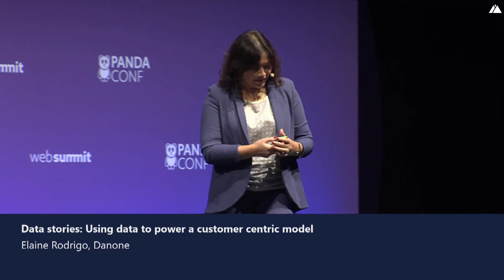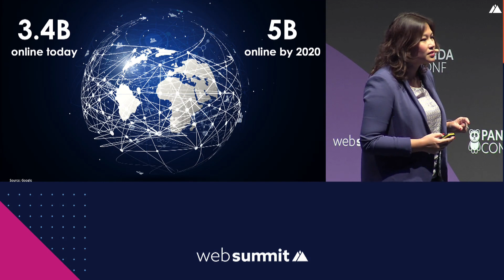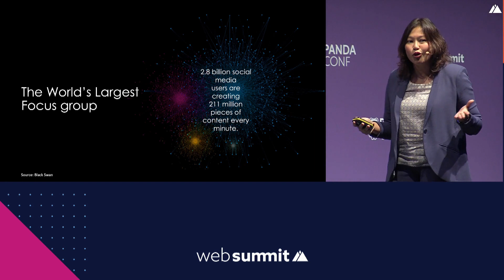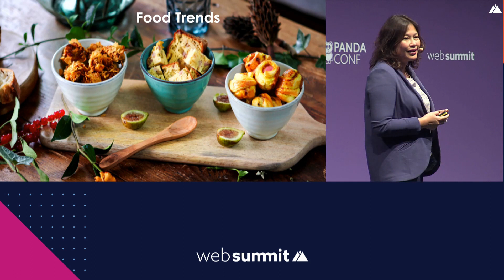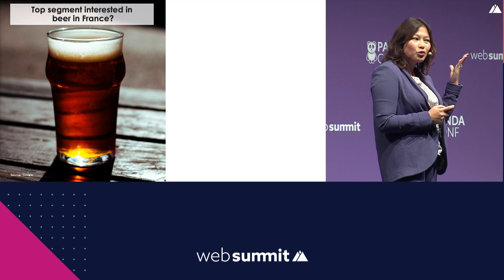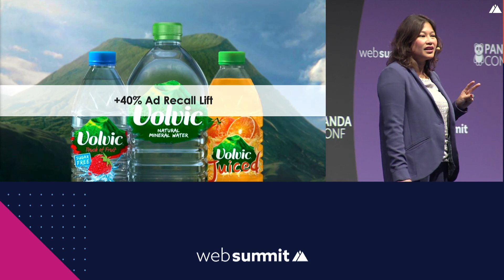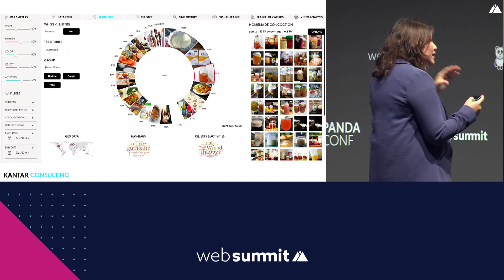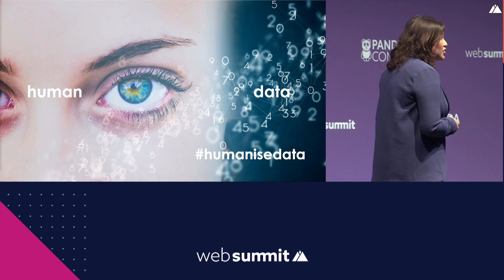Data stories: Using data to power a customer centric model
As a world leading food company, how does Danone stay future-ready in today’s disruptive consumer environment. The answer is in the data. Chief strategy and insights officer Elaine Rodrigo will highlight how data powers a customer centric model.